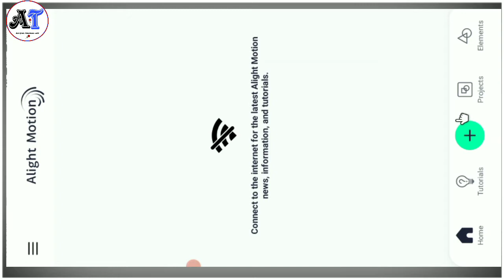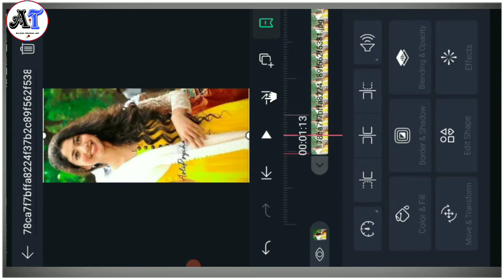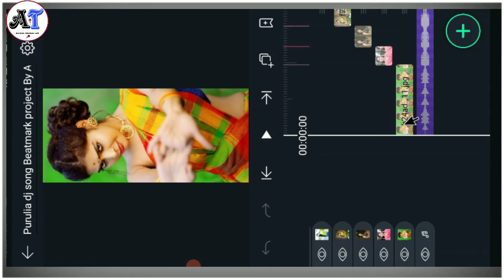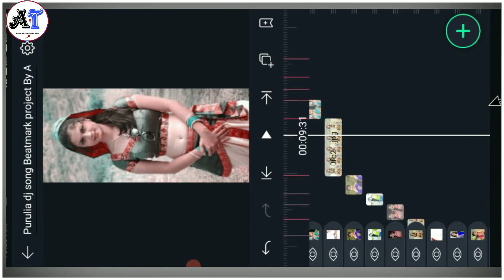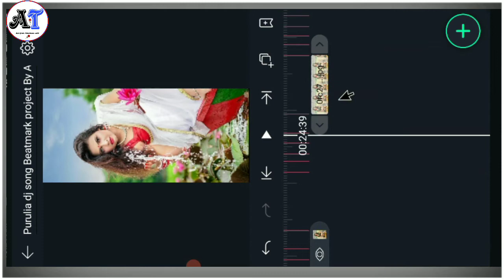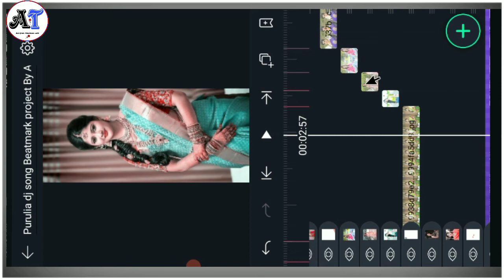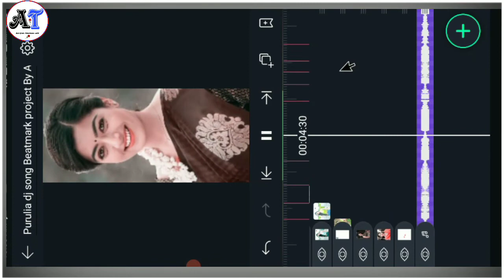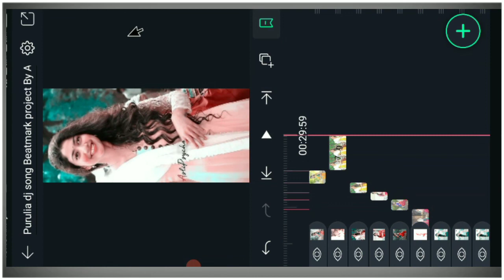New Trending Purulla dj remix Status Video Editing in Alight motion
New Trending Purulla dj remix Status Video Editing in Alight motion || Alight motion Video Editing || Technical Ariyan ||

🔵MY GEARS⬇️

🔵1. mobile Camera :⬇️

🔵2.(Mic) Boya M1 :⬇️